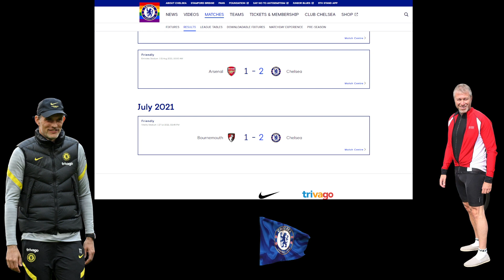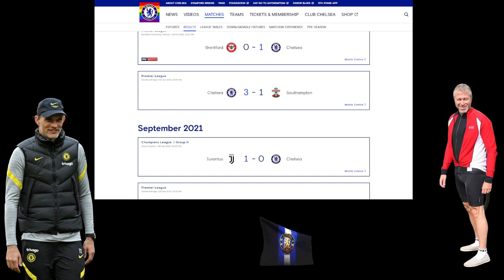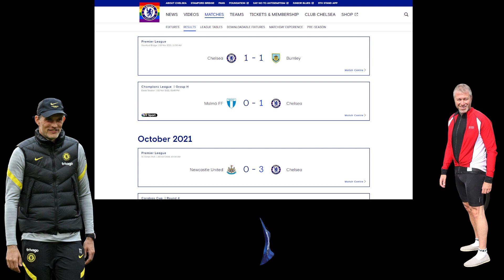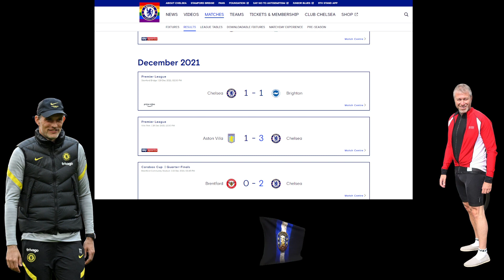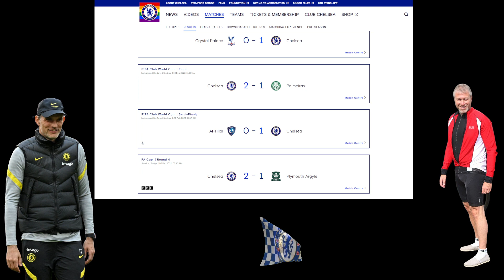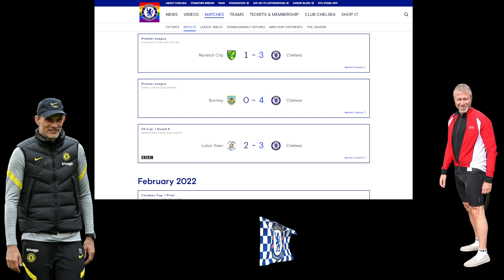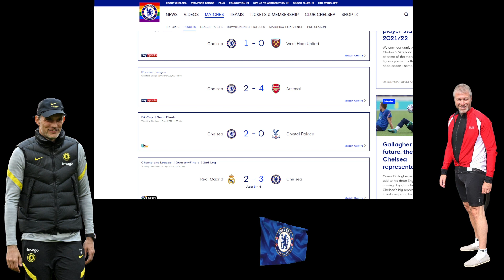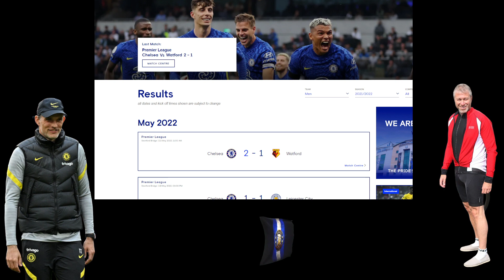CHELSEA SEASON 2021/22 REVIEW (PART ONE) | 2 BIG TROPHIES WON | ABRAMOVICH LAST SEASON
Chelsea overall review season 2021/22
Chelsea won the Club World Cup and the UEFA Super Cup
Chelsea rewind 2021/22 season
Chelsea player overall  ratings 2021/22